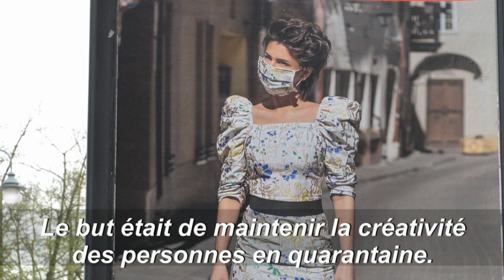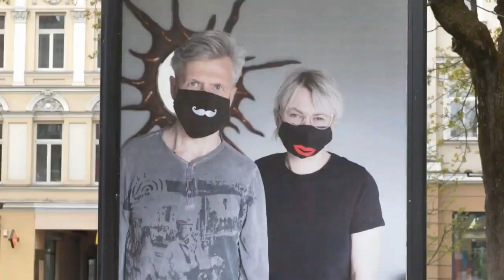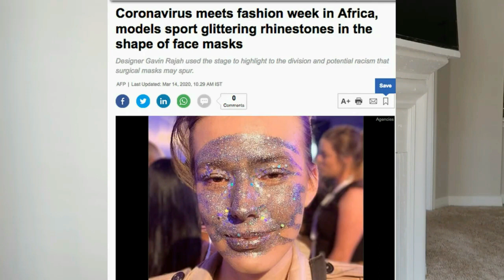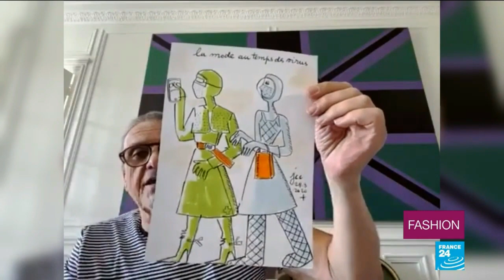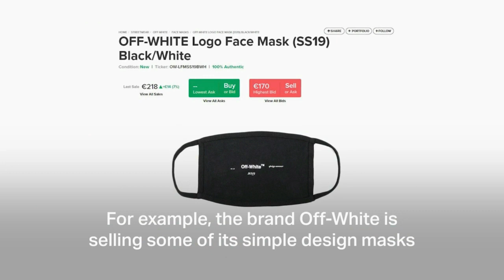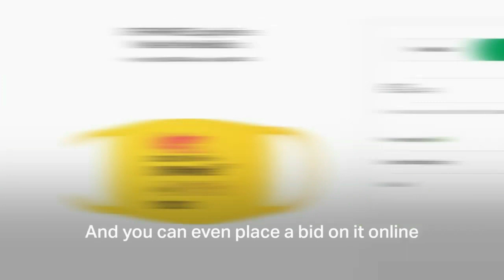THE SUNRISE OF FASHION MASKS (official trailer 2020)